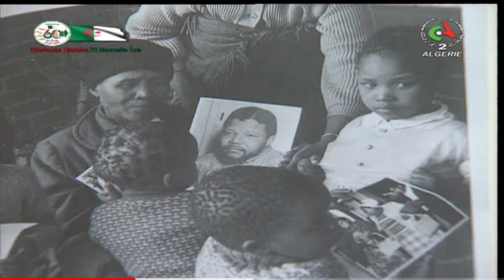🟥🇿🇦 Nelson Mandela et l'Algérie 🇩🇿 une longue histoire de combat pour la liberté